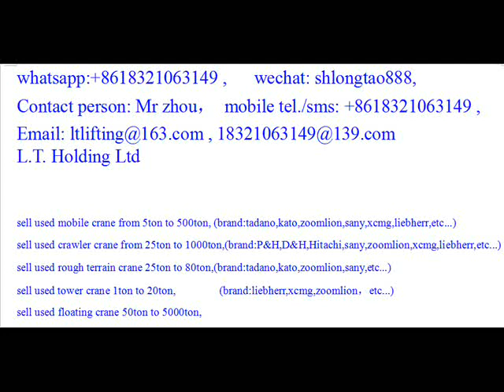Sudan Togo Tunisia tadano crane used kato sale buy mobile crane sany zoomlion xcmg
cheap sell crane 5t to 500t